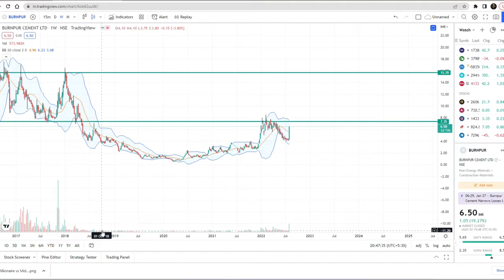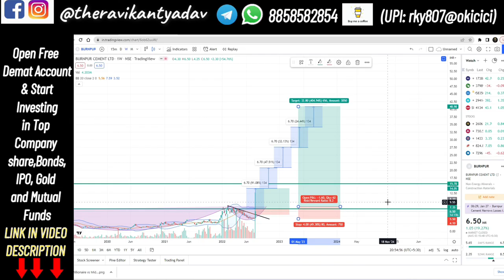Penny Stock जो दिला सकता है 600% Return|| Burnpur Cement || Multbagger Stock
Before Invest Things to consider:
Penny Stocks are vey risky investment option, But we can buy these type of stock with proper Stoploss. Please follow stoploss